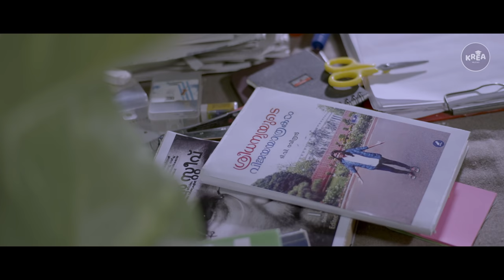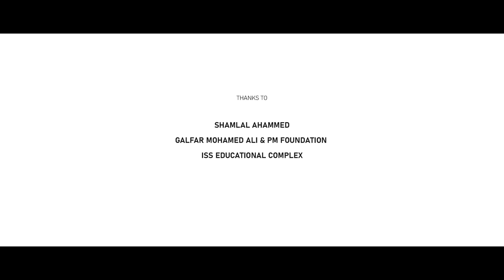നിങ്ങൾക്കൊരു പെൺകുട്ടിയുണ്ടെങ്കിൽ കാണാതെ പോകരുത്‌ ! ഇത്‌ അവളുടെ കൂടി കഥയാകാം I അരികെ 4K I KREA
പിന്നോട്ട് നടക്കാൻ നൂറായിരം കാരണങ്ങൾ ഉണ്ടായിട്ടും
വീണുപോകാതെ പറന്നുയർന്നവൾ !